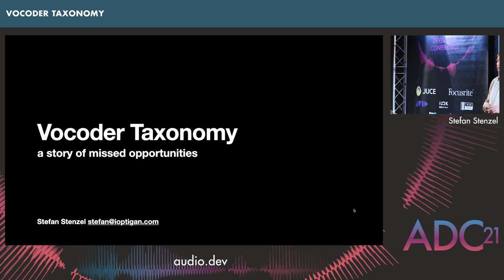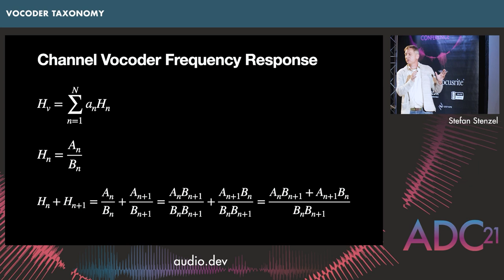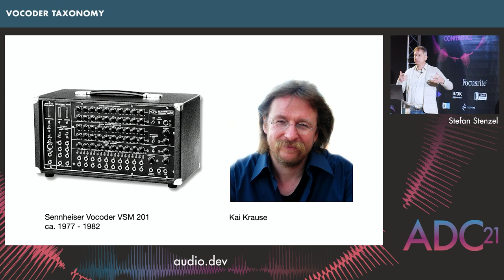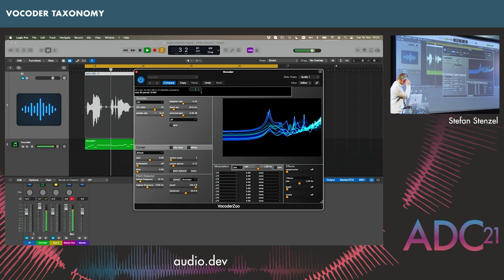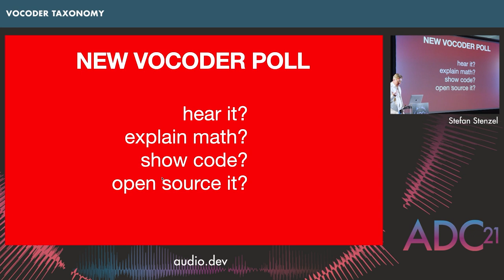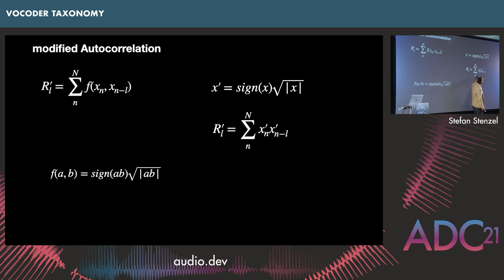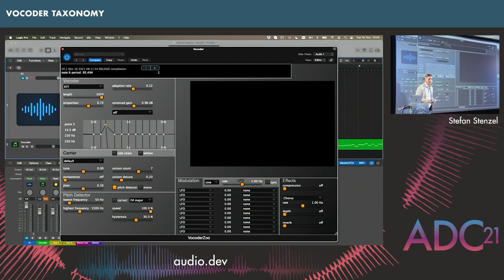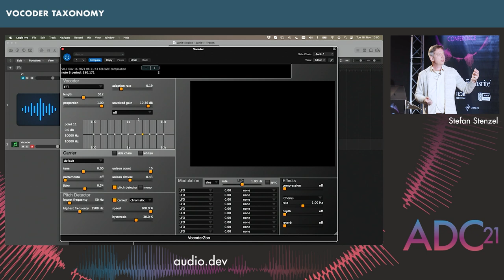Vocoder Taxonomy - Stefan Stenzel - ADC21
Many species of vocoders exist, with vastly different technology and purpose. Sadly, only a fraction of this technology has been used - or abused - for musical purposes so far. My talk shall focus on a number of available vocoder technologies and their potential for use in music, with many live examples but also some math and code. The goal is to offer an entertaining and inspiring talk for all skill levels.

Stefan Stenzel

Stefan Stenzel joined Waldorf Electronics in the 90s and soon became Director of R&D. He introduced digital signal processing to the company, which previously relied on third party ASICs and analog technology. He contributed to projects like the Waldorf Wave, Microwave 2 and Q, and provided concepts for many synthesizers like Pulse, Blofeld, Streichfett and STVC, to name just a few. In 2006, after the bankruptcy of Waldorf Electronics, he co-founded Waldorf Music GmbH and became CEO and CTO. He left the company in 2017 and now works as consultant and development contractor for various companies. As part of his research, Stefan developed some novel and unique algorithms for audio signal processing, some of those part of actual products. Inspired by a folder on his hard drive with various variations of vocoders, he came up with the idea to present a talk about vocoder taxonomy.

Streamed & Edited by Digital Medium Ltd - online.digital-medium.co.uk

Special thanks to the ADC21 Team:

Lina Berzinskas
Sophie Carus
Timur Doumler
Derek Heimlich
Josh Hodge
Andrew Kirk
Bobby Lombardi
Tom Poole
Ralph Richbourg
Jim Roper
Jonathan Roper